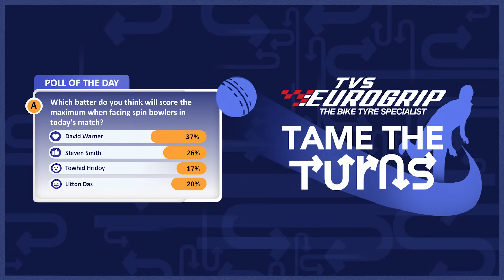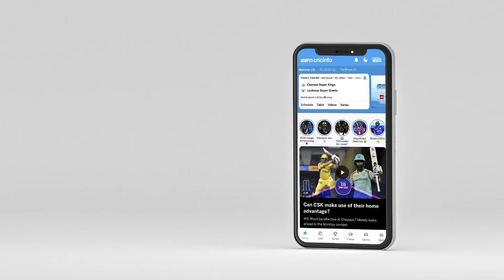TVS Eurogrip Tyres Tame the Turns: Mitchell Marsh and Adam Zampa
Raunak Kapoor, Aaron Finch and Steve Harmison analyse the AUS-BAN clash to identify their most valuable spinner of the game along with the batter who handled spin best